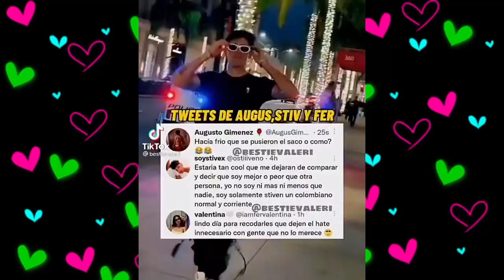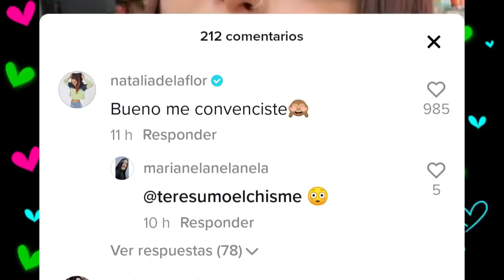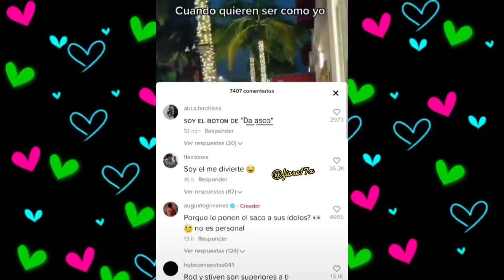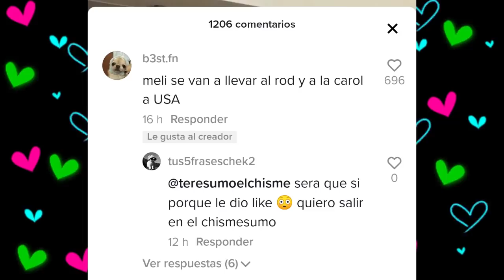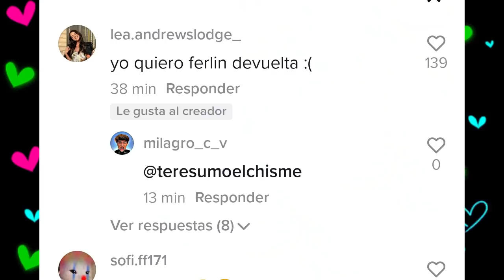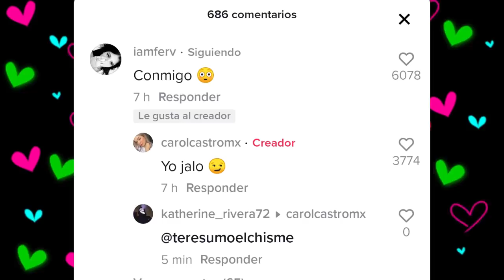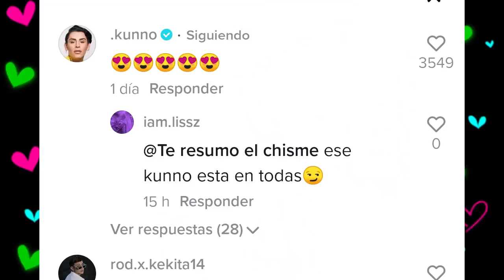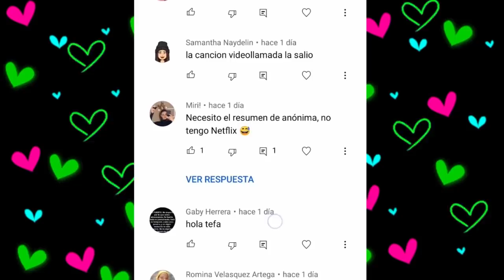CHISMESUMO#188 AUGUSTO y STIVEX se contestan/ FER y CAROL inseparables/CINAMON no fue a la MORSIBODA